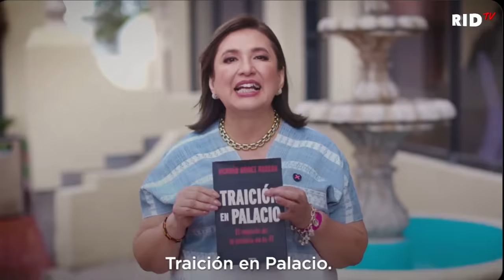ZALDÍVAR, CÓMPLICE del FOBAPROA: ¡ESTA INVESTIGACIÓN ENTIERRA a OBRADOR! ¡TIEMBLA SHEINBAUM!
Zaldívar fue parte del robo más grande desde la Colonia
Héctor De Mauleón
HÉCTORDE MAULEÓN | Al despacho del hoy ministro en retiro le cayó del cielo unnegocio millonario: amparar a las instituciones bancarias.
 AGRADECEMOS TUS DONATIVOS vía:
►TARJETA BANAMEX: 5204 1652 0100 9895
►DEPOSTO a la CUENTA: 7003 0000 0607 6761
►TRANSFERENCIA a la CLABE: 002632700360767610
A NOMBRE DE: JESUS MIGUEL GARZA QUINTANA
BANCO BANAMEX
SUCURSAL 4411

PODCAST
Escúchanos en: